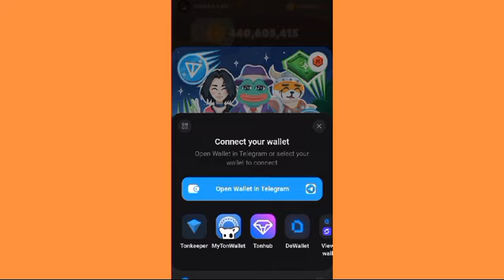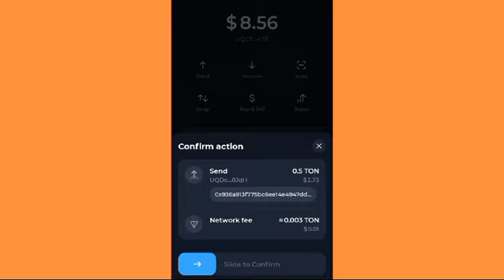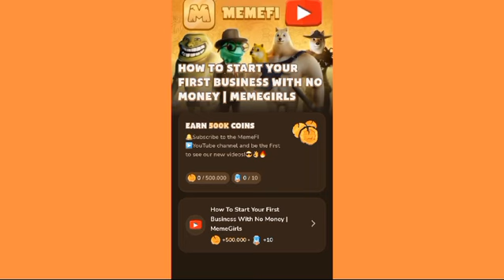Memefi 50m Coins | Do Onchain Task Memefi Let’s Promote TON | Memefi Airdrop | ZubiTech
✅ video Search By